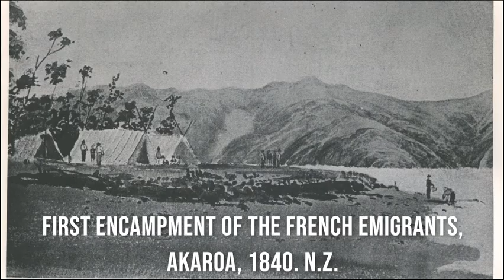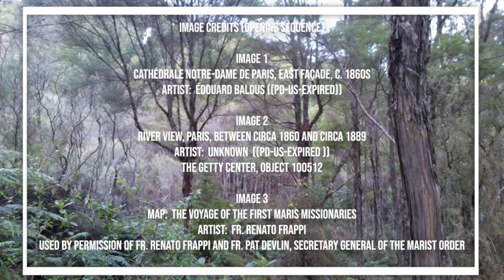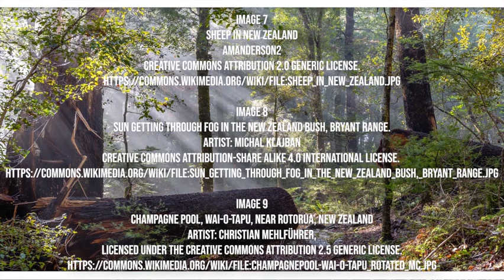Peter McPhee, "Revisiting George Rudé and 1789"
H-France Salon

2020 George Rudé Society and the Society for French Historical Studies
Panel 9 - George Rudé, Alfred Cobban, and Beyond

Peter McPhee, University of Melbourne
Presentation: Revisiting George Rudé and 1789

Peter McPhee was appointed to a Personal Chair in History at the University of Melbourne in 1993, where he is now an Emeritus Professor. His most recent books are Robespierre: a Revolutionary Life (Yale University Press, 2012); and Liberty or Death: the French Revolution (Yale University Press, 2016).